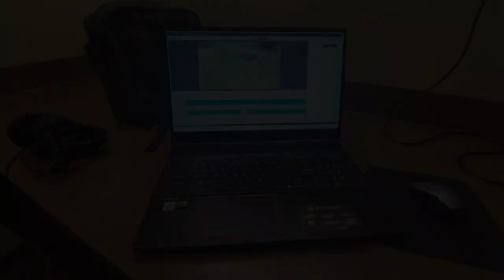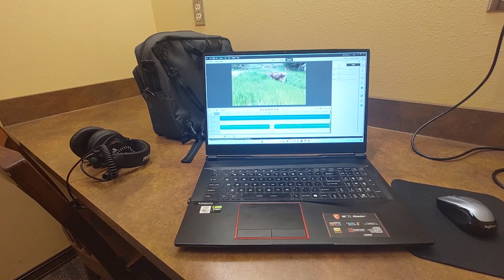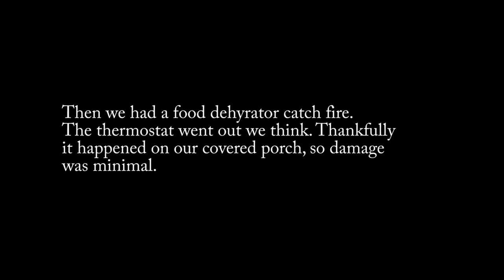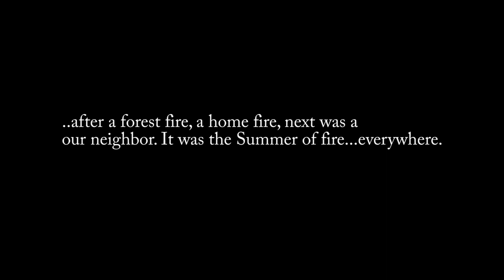Summer Homestead Vlog Update + surprise visitor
Hey guys, this is an update of some of what's been happening here. I know a lot of people are dealing with wildfires right now (Summer 2023).  We've (I've) been slower than I'd like posting...and isn't it always something? I wanted to share some of the calm along with the stress. I'm learning that each day is a blessing, and not promised.